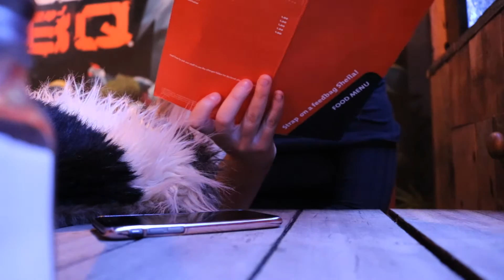Gym Vlog #2 How to eat what you want while getting bigger! 75kg Dips - postive vibes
Another Vlog off glens life haha, I know It took ages to get the second one out, its because I had to get a new camera and I just bought one so il be more active hopefully from now on! got the cannon 750D. il have all sorts off new challenges like food challenges to holiday vlogs.

gym vlog, how to get bigger eating good